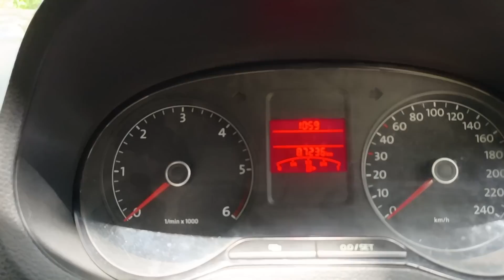ఢిల్లీలో హైదరాబాద్ వాసులకి Volkswagen Polo highline 2013 ఇప్పించాను 💐🤝 అందరూ ఉండాలి 🤗🇮🇳